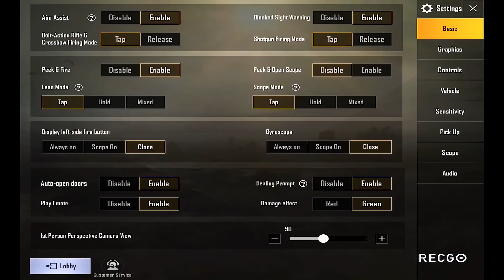ULTRA HDR REALISTIC/ PUBG MOBILE / IPAD MINI 2019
Download Apps And Games For Free

video is for educational And Entertainment purpose For Gaming only.Copyright Disclaimer Under Section 107 of the Copyright Act 1976, allowance is made for "fair use" for purposes such as criticism, comment, news reporting, teaching, scholarship, and research.